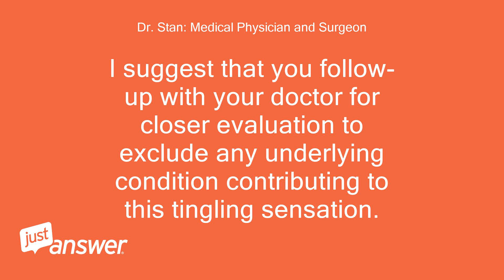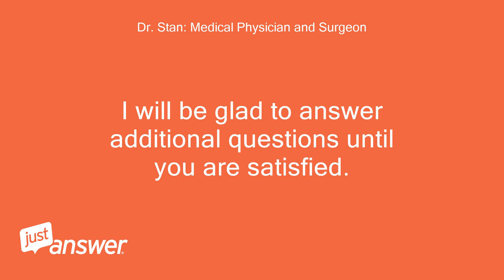Why do my fingers tingle when I pee?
JustAnswer Customer: Why do my fingers tingle when I pee?
Dr. Stan: Medical Physician and Surgeon: Hello, Welcome to Just Answer: It is likely that the tingling sensation that you are experiencing during uriantion is related to the effect of stimulating the nervous system caused by the process of bladder contraction (parasympathetic nervous system).
Dr. Stan: Medical Physician and Surgeon: Such increased nerve sensitivity could be related to deficiencies in vitamins inculding B12 or B6, but also could be due to increased sensitization caused by any pain condition (assuming you have such problem).
Dr. Stan: Medical Physician and Surgeon: If not, it is more likely related to bladder contraction effect on the nervous system.
Dr. Stan: Medical Physician and Surgeon: I suggest that you follow-up with your doctor for closer evaluation to exclude any underlying condition contributing to this tingling sensation.
Dr. Stan: Medical Physician and Surgeon: In the meantime, I suggest that you maintain adequate in take of B-complex vitamins.
Dr. Stan: Medical Physician and Surgeon: It was a pleasure to assist you.
Dr. Stan: Medical Physician and Surgeon: I will be glad to answer additional questions until you are satisfied.
Dr. Stan: Medical Physician and Surgeon: Thank you so much.
Dr. Stan: Medical Physician and Surgeon: Please note that this answer is for information only.
Dr. Stan: Medical Physician and Surgeon: It cannot be substituted for the visit to or the recommendation of your doctor.